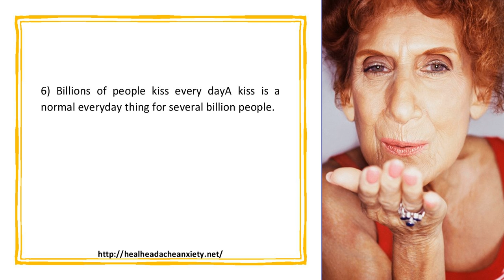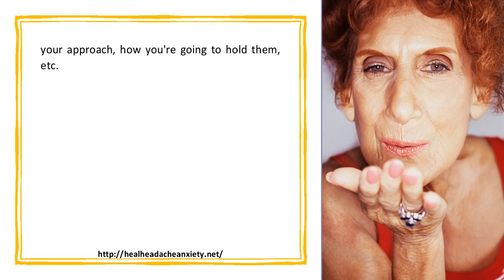First Kiss Dealing with the Anxiety